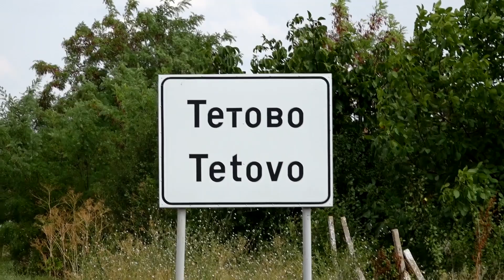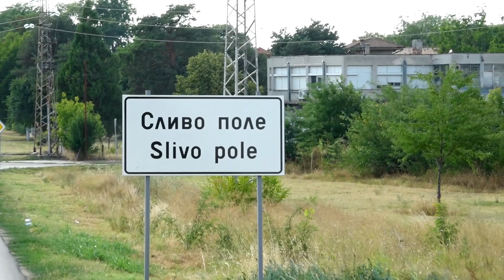Gelin Alcı Nevin & Emre 2 Bölum Slivo Pole